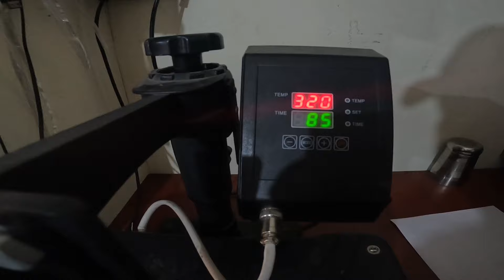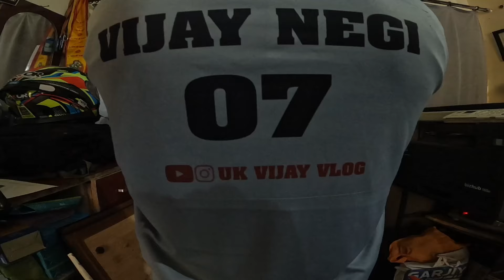0 गेंद 10 रन, उमासैण vs जस्यारा। 60 रन से जीता उमासैण तोलियो ने मुकाबला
हेलो दोस्तों नमस्ते मैं विजय नेगी चमोली गढ़वाल से। कैसे हो आप सभी लोग उम्मीद करता हूं बढ़िया होंगे मस्त होंगे स्वस्थ होंगे और हम भी बढ़िया एवं जबरदस्त हैं।_

     FOLLOW ME- ON OTHER SOCIYAL MEDIA  PLATFORM……..

Camera-Nikon Z50, Nikon Z6 ii Gopro Hero 10Black